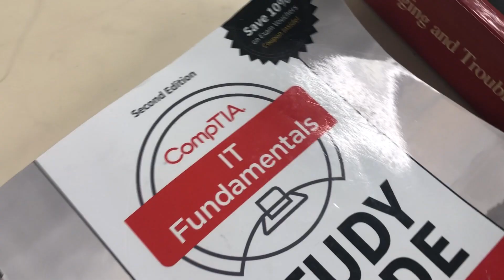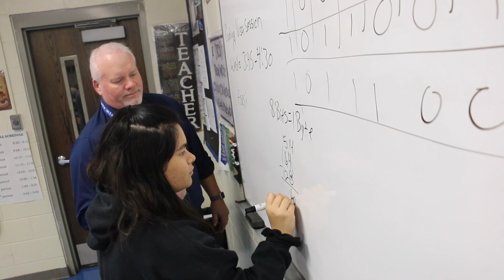RCS Information Technology Program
Rutherford County Schools offers an Information Technology program at multiple schools. Students in the program, like the one here at LaVergne High School, earn industry certifications which affords them the opportunity to enter the workforce immediately or apply the certifications toward college credits to seek an advanced degree.